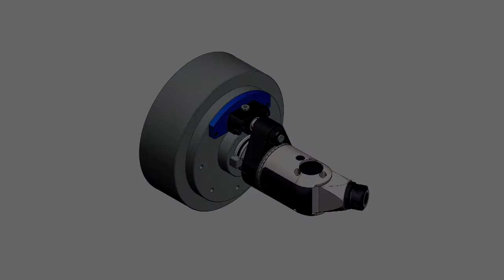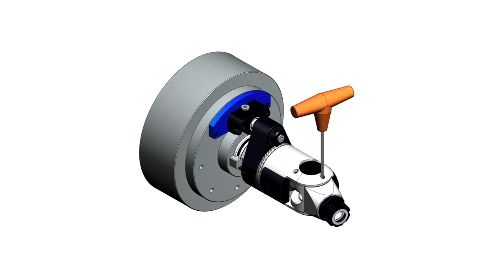Angle Heads Classic Line GMU - Quick Positioning Pin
Quick set the 15° adjustable output with Gerardi Classic Line Angle head